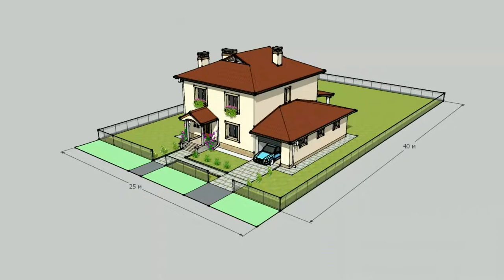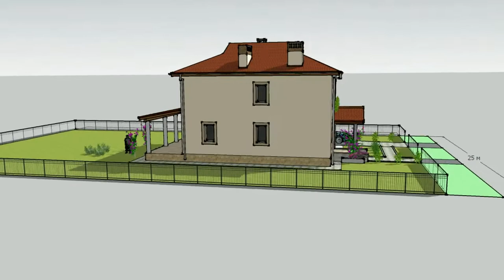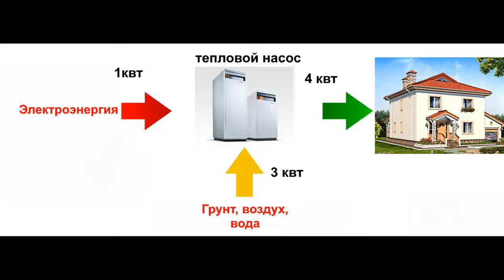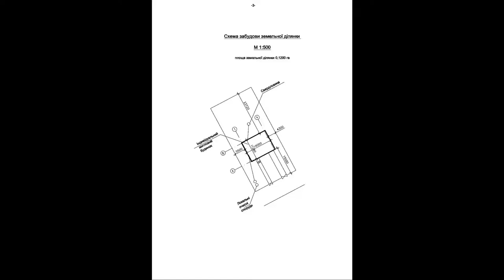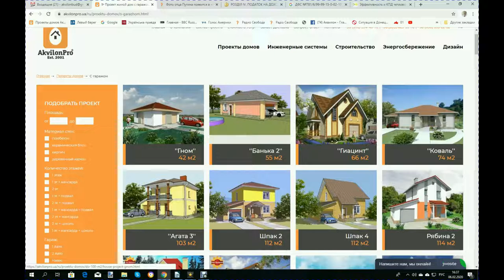Идеальный Дом с Гаражом и 5 Спальнями! Проект Артем 2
Погрузитесь в мир двухэтажного дома с гаражом, террасой и пятью просторными спальнями, созданным архитектором Алексеем Бирюковичем.

👨‍👩‍👧‍👦 Рассчитан для семьи, желающей комфортное пространство с гаражом и 4-5 просторными спальнями. Удобство в строительстве и эксплуатации – ключевые черты этого проекта. Особенно удобна большая спальня на первом этаже.

🔥 Выберите для отопления газовый котел или тепловой насос. Если проект "Артем" не подходит, на сайте есть еще много вариантов!

🏠 На сайте представлены проекты домов с гаражами – двухэтажных, одноэтажных, мансардных. Площади от 40 до 400 м2. Найдите свой идеальный проект!

📢 Ваши замечания важны! Пишите комментарии с пожеланиями и мнениями. Это важно для нашей команды.